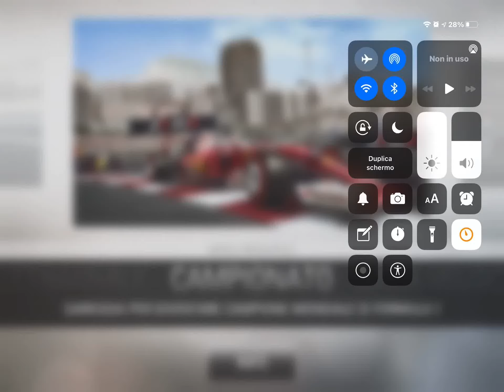F1 2016 Start of Azerbaijan GP (P&Q)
50% Race Aggressive Overcut.
Usuals